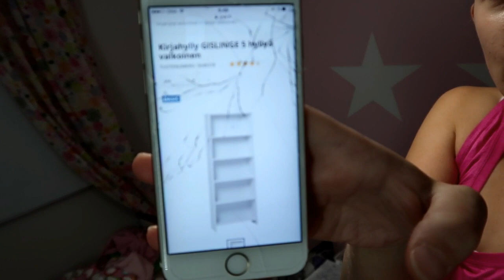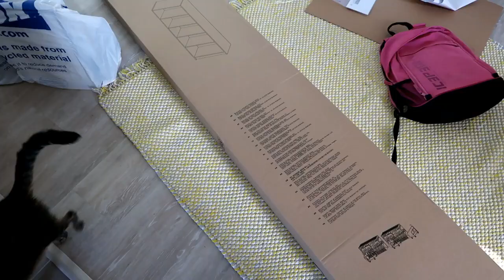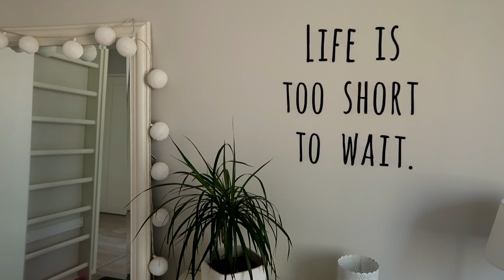Tehokas arkivapaa | Uusi kamera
Arkivapaa meni talteen, nimittäin paljon kaikennäköistä kerkesi touhuilla ja tehdä!